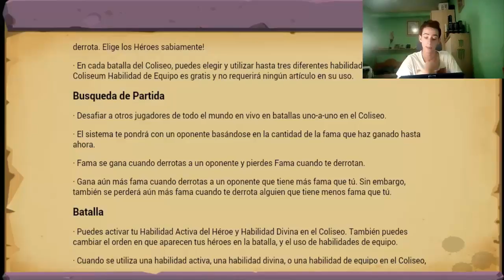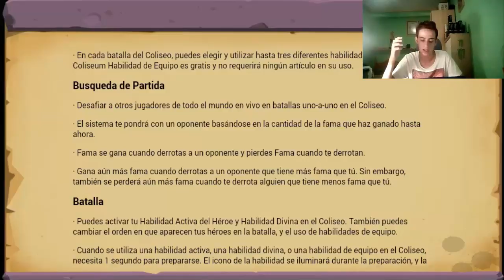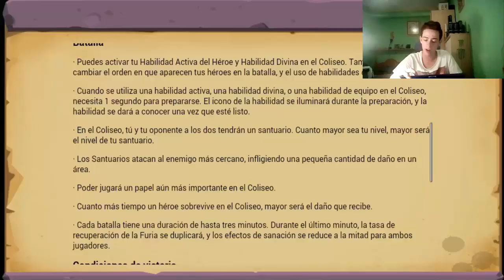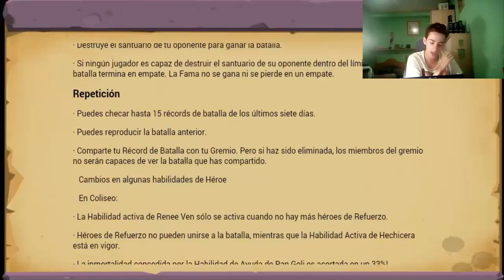PvP en TIEMPO REAL, NUEVO HÉROE TIRANUS Y MAS [ACTUALIZACIÓN CLASH OF LORDS 2 ESPAÑOL]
Nueva actualización! Dentro de muy poco vídeo de revisión de aldeas.